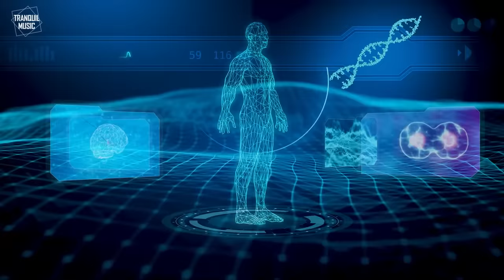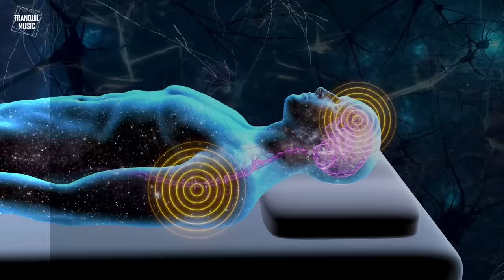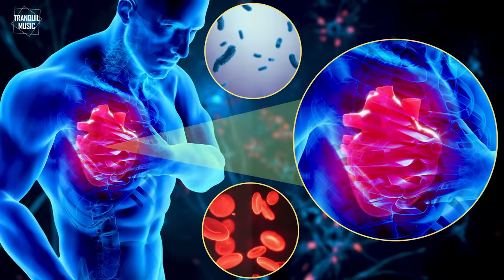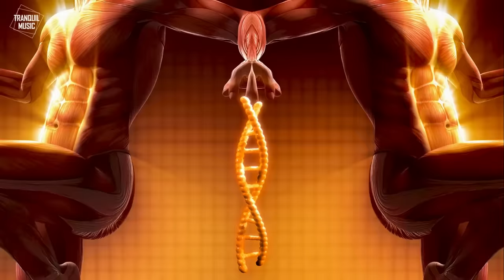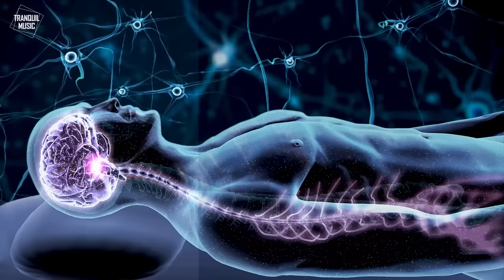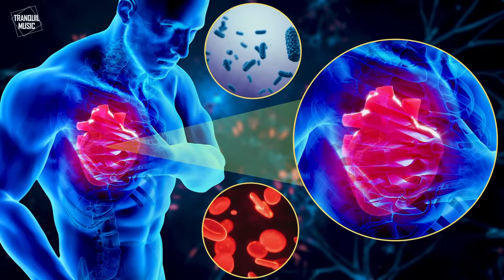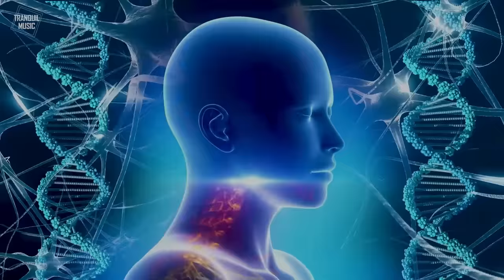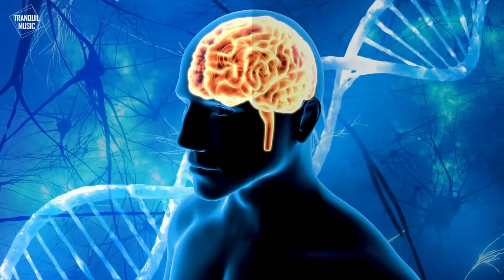Frecuencia 432 Hz 💤 Restaura y regenera todo el cuerpo, sanación emocional, física y espiritual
Música para relajarse, meditar, estudiar, leer, masajear, spa o dormir. Esta música es perfecta para combatir la ansiedad, el estrés o el insomnio ya que facilita la relajación y nos ayuda a eliminar las malas vibraciones. También pueden usar esta música como fondo para clases de meditación guiada o relajaciones para dormir.

Bienvenidos a un nuevo directo de música relajante en el canal Música Tranquila. Pueden dejar el vídeo a bajo volumen y empezar a realizar cualquier tarea como estudiar, trabajar, leer... o simplemente relajarse o dormir plácidamente.

namasté

🎼 MISIÓN 🎵
Relajación y Meditación.
Meditaciones guiadas.
Relajaciones para dormir.
Calma y controla la ansiedad.
Duérmete y duerme mejor.
Estudiar.
Sesiones de yoga, reiki, spa, masajes...
Hacer los quehaceres.
Bienestar.

¿Qué puedes encontrar en nuestro canal?

   - En nuestro canal puedes encontrar música relajante para: dormir, meditar, yoga, zen, spa, masajes, estudiar y concentrarte...

Para mejorar la relajación y la concentración nuestra música cuenta con ondas cerebrales como: ondas alfa, ondas beta, ondas delta y ondas theta.

También puedes trasladarte a otras culturas, ya que tenemos música chamánica, música india, música china, música tibetana con cuencos tibetanos,…